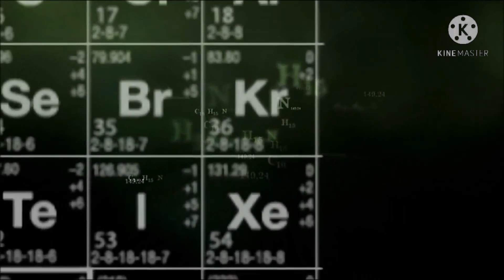Roblox Vesteria how to cheese ethera boss WORKS AS ANY CLASS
how to cheese ethera as any class. SNEL PET GIVEAWAY Superboyie Productions.